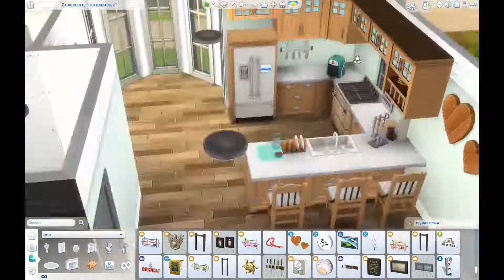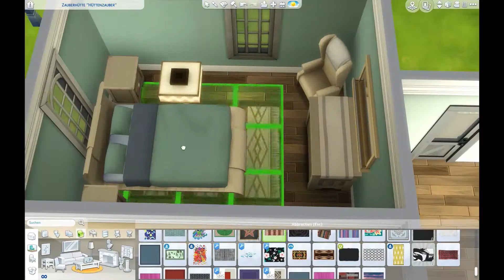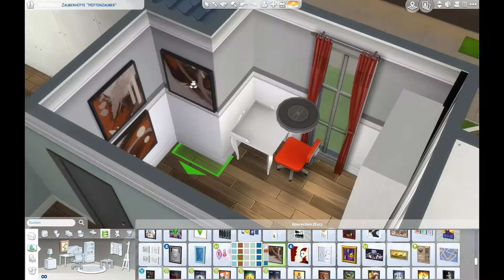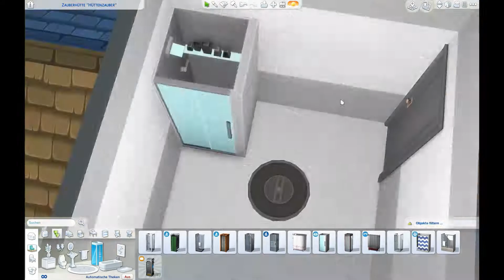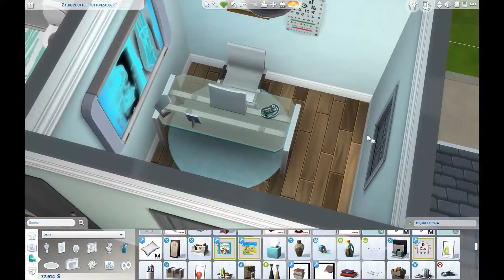Die SIMS 4 | Speed Builds: Artistic Family Home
Nach langem Überlegen hab ich mich dazu hinreißen lassen auch Speed Builds hier am Channel zu veröffentlichen. Übung macht bekanntlich den Meister und deswegen dürft ihr meine Fortschritte beim Bauen (hoffentlich) miterleben.

Alle Häuser stehen in der Gallery zum Download zur Verfügung. Meine Origin-ID lautet: Blackpsyco1

Weiteren CC versuche ich in Zukunft auf tumblr in einem Blog zu sammeln